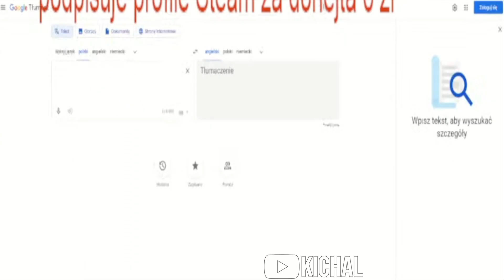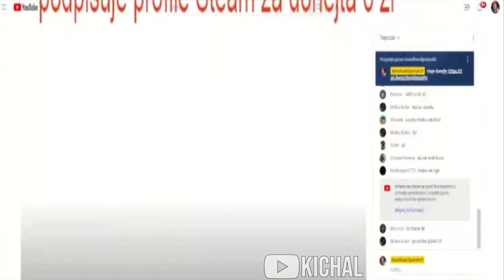Dawid Jasper omegle #14 - Rafonix?